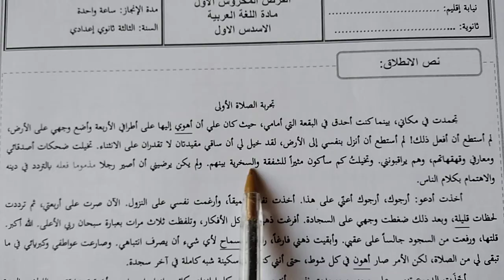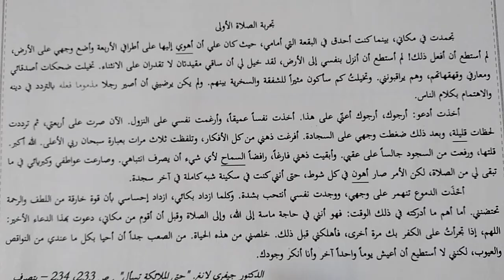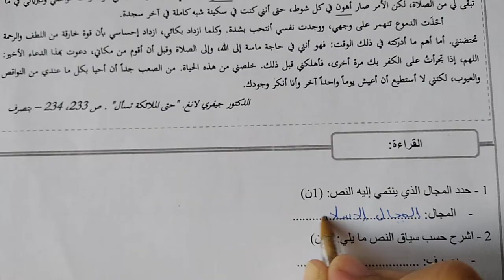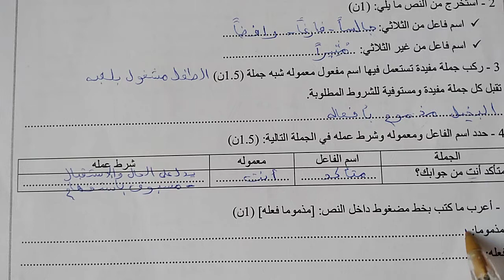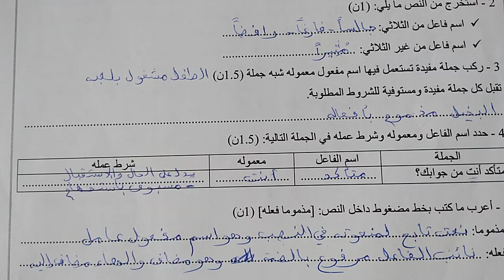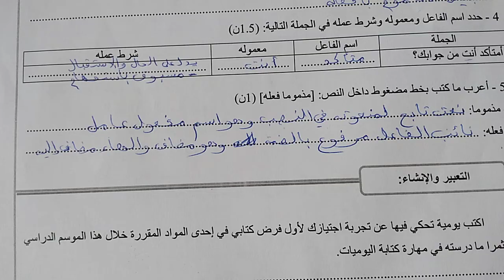الفرض الأول الدورة الأولى مادة اللغة العربية الثالثة اعدادي